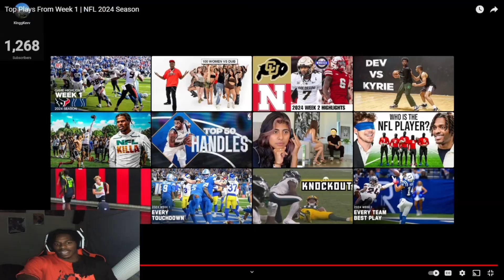Kinggkevv Reacts To Top Plays From Week 1 NFL 2024 Season